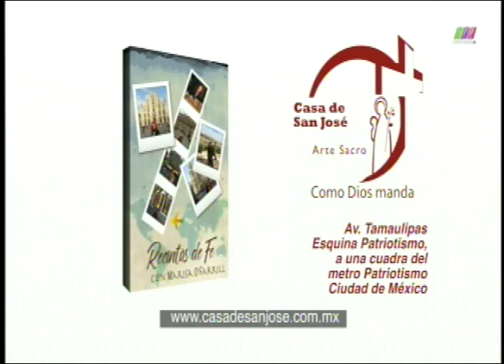Ver y Creer 18/06/2017 1 de 3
Programa transmitido el Domingo 18 de Junio de 2017 con un especial desde la Ex-Hacienda de Chautla. Segmento 1 de 3